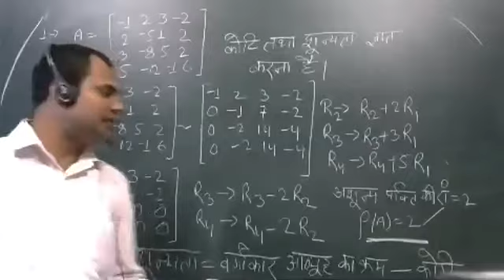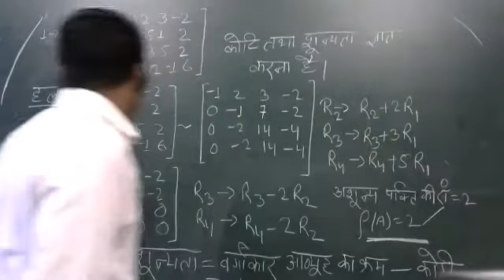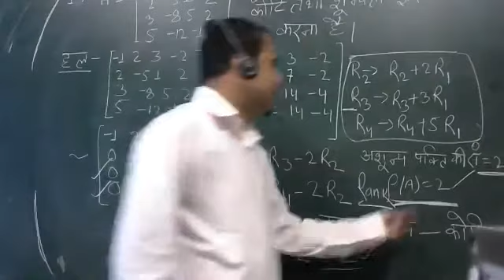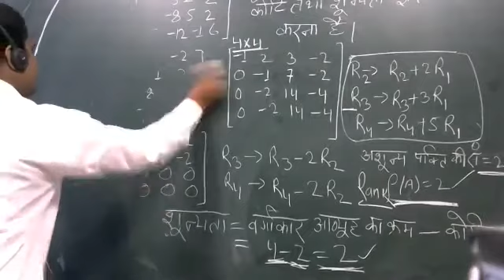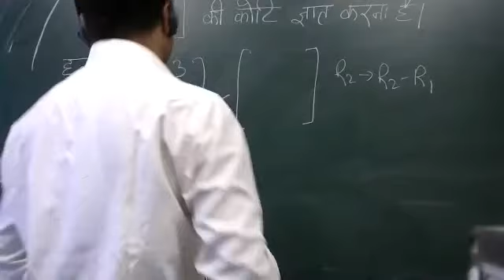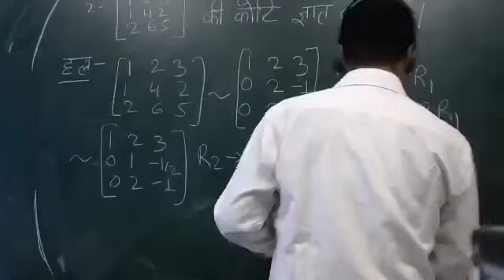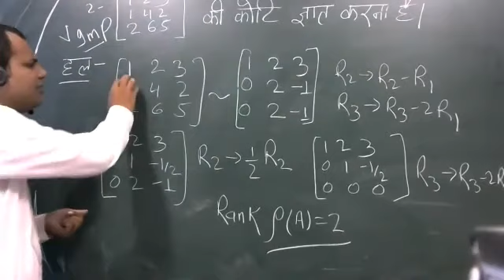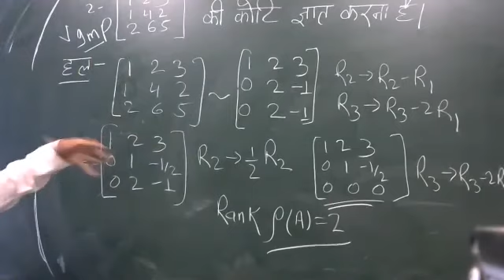Rank of matrix by Ravi Sir...